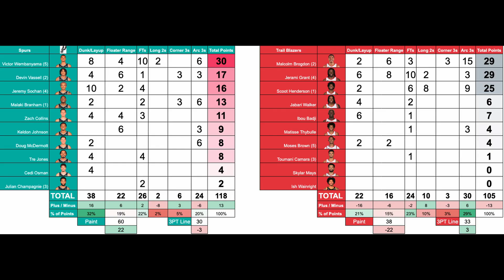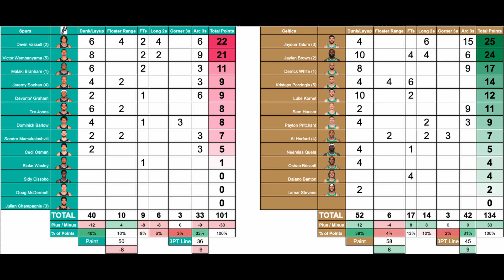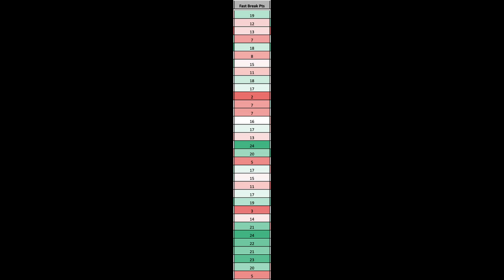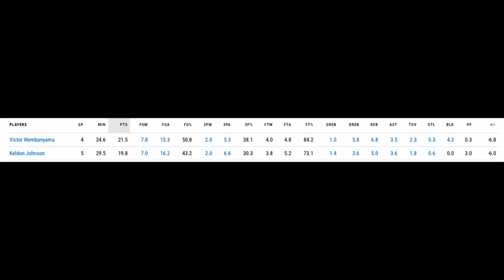Spurscast Ep. 725: Recent Roster Moves Due to Injuries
In Spurscast episode 725, host Paul Garcia discusses the Spurs’ last four games, fast break scoring, Keldon Johnson off the bench, more injuries, and recent roster moves by the team.

Intro 0:00
Last 4 games 0:50
Fast Break Scoring 8:45
Keldon Johnson off the bench 10:50
Recent Roster Moves 13:10

The Last 4 Games

The San Antonio Spurs snapped their five-game skid with a victory at Portland last Thursday, but they have since dropped their next three games against the Trail Blazers, Boston Celtics, and Memphis Grizzlies.

More Injuries

In recent games, Zach Collins and Malaki Branham both sustained ankle injuries. Victor Wembanyama has also been frustrated with being on a minutes restriction due to his ankle injury. Collins is expected to be out for 2-4 weeks, while Branham is doubtful to play in Thursday’s game against Milwaukee.

Recent Roster Moves

Last week, the Spurs waived two-way player Charles Bediako due to an injury that will sideline him for 6-8 weeks. To fill the open two-way slot, the team signed Mamadi Diakite, a 6-foot-9 big man who can provide depth to the frontcourt.

On Tuesday, the Spurs applied for a Disabled Player Exception for Charles Bassey, who will be sidelined for the rest of the season due to injury. If the exception is approved, the Spurs will have $1.3 million to sign a player, trade for a player, or claim a player off waivers.